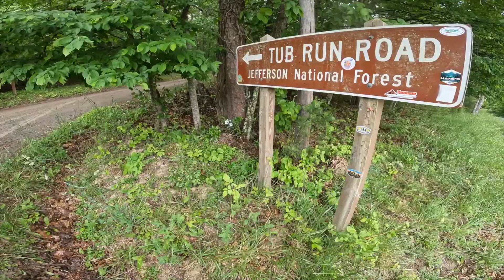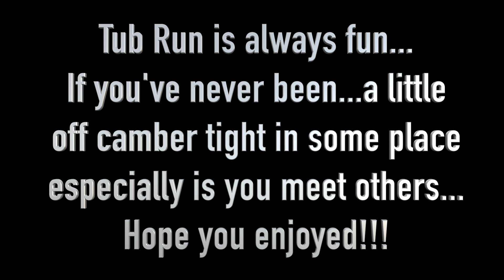2023 MABDR Tub Run MUD & RAIN Memorial Weekend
Enjoy our run on Tub Run in the rain. always a fun time on the MABDR!